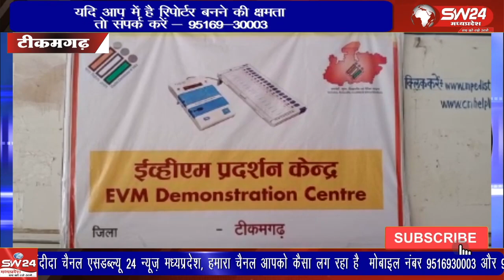आगामी विधानसभा निर्वाचन 2023 के लिये निर्वाचन आयोग के निर्देशानुसार जिले में मतदाता जागरूकता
आगामी विधानसभा निर्वाचन 2023 के लिये निर्वाचन आयोग के निर्देशानुसार जिले में मतदाता जागरूकता अभियान के तहत संयुक्त कार्यालय भवन टीकमगढ़ में ईव्हीएम प्रदर्शन केन्द्र स्थापित किया गया है।
टीकमगढ़ से सुबोध पाठक की रिपोर्ट।